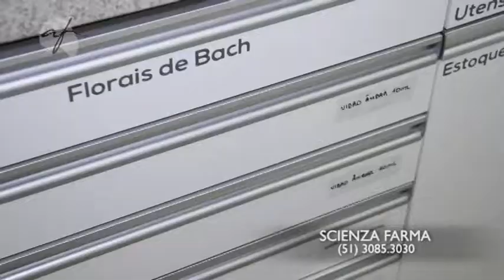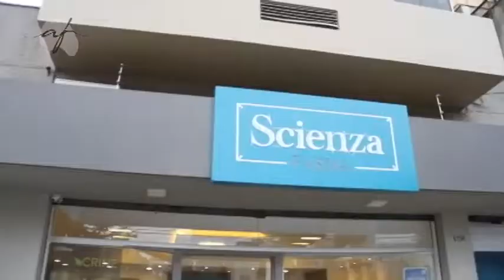SCIENZA FARMA 16/07/17